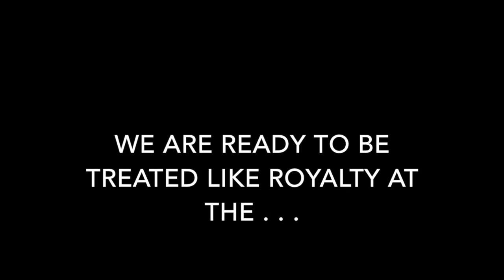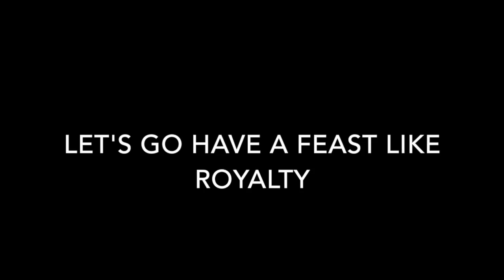Jasmine Birthday Chapter 2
Jasmine celebrates her birthday with a Limo ride by Metro Executive Transportation of Jax. They travel to Princess Patch Girl Spa near downtown Jacksonville for a day of pampering. Then finish up with lunch at Olive Garden.